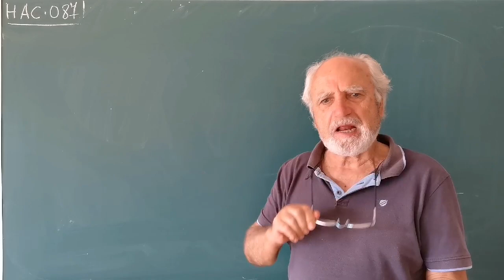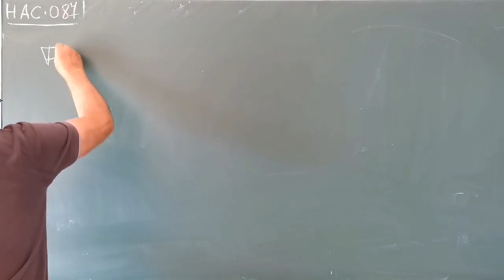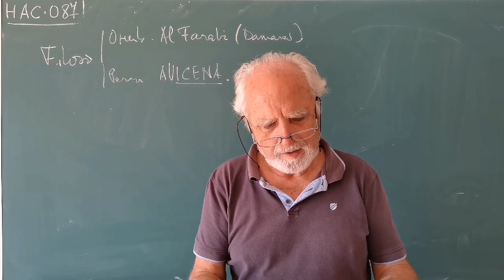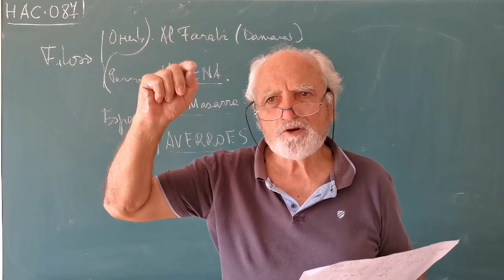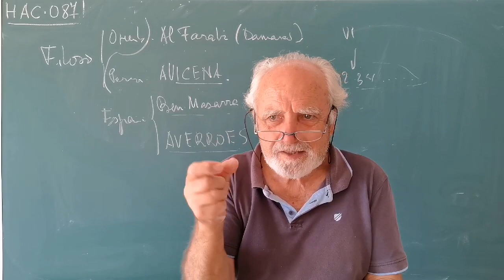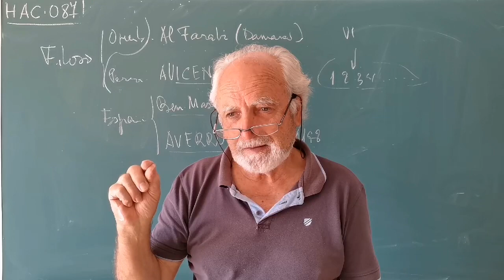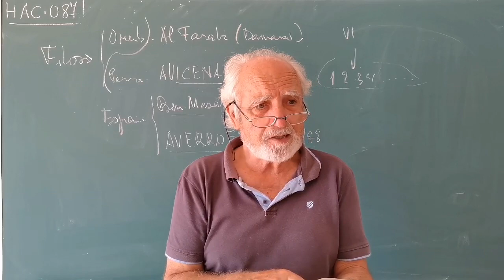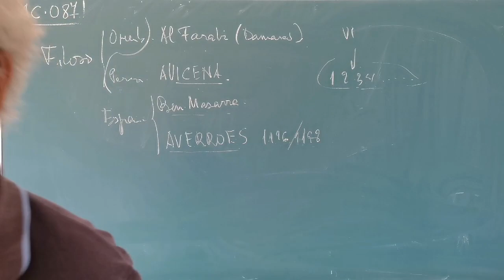HAC.087 ... EL ISLÁM PROCESADOR Y "TRANSPORTER" DE BRILLANTE CULTURA